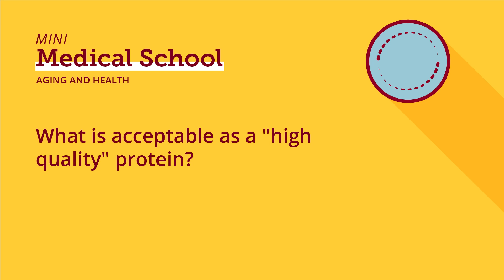What is acceptable as a "high quality" protein?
University of Minnesota Mini Medical School: Aging and Health
Session 3: Thriving: Mental Health and Wellbeing

Question: What is acceptable as a "high quality" protein?

Answered by:
Lyn Steffen, PhD, MPH